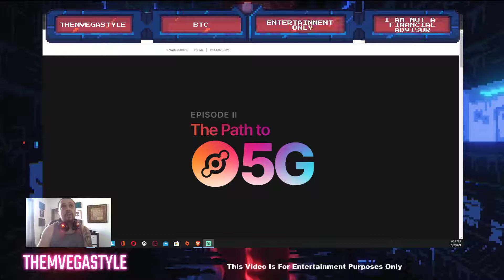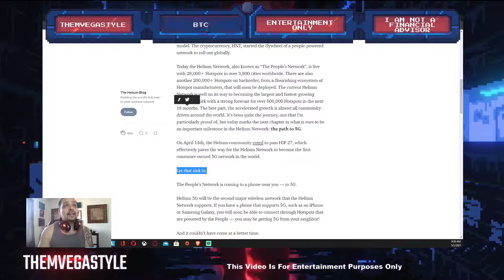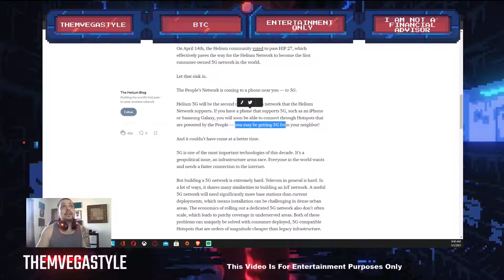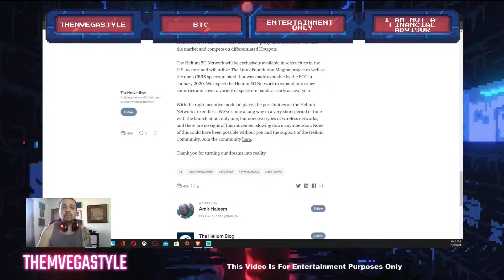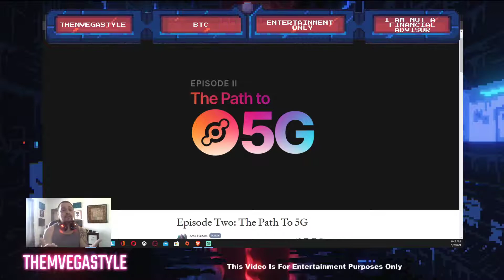HNT (Helium Coin) 5G and Mining Hotspots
HNT is in part 2 phase of expanding its network and in the fastest version of mobile Internet - 5G.  At the time of this video 30,903 hotspots have already been deployed with even more being connected in the near future.  Let's see what developments have partaken at this point so far.

I am not a financial advisor, do your own research, your responsible for your own actions, loss or any damage. This is for entertainment only!

Not on Odysse? Join it today and even you can earn coins from Odysse/Lbry as well just for viewing content like mine!

Help Support THEMVEGASTYLE channel with:
BTC:
1HwBWKupwi9A4ifqxF7bL4keRFmPKLTxEe
Tezos:
tz1YkhBGhznd2GtQf3wVWzWbUgbUiWfEbimg